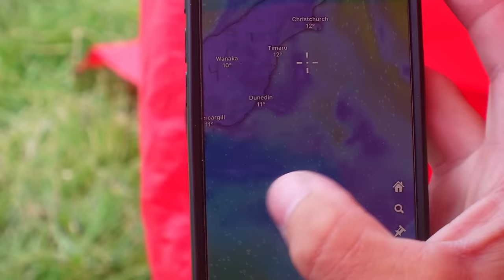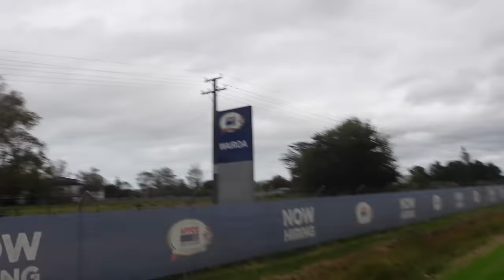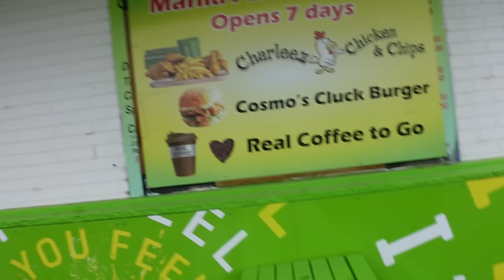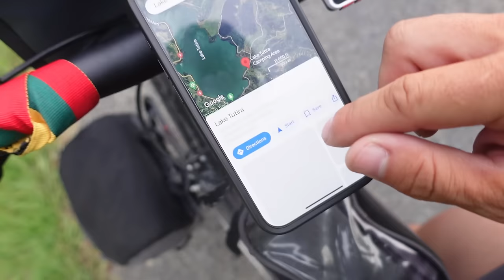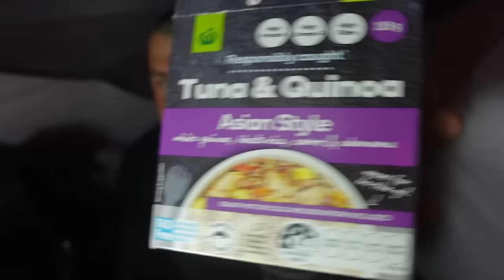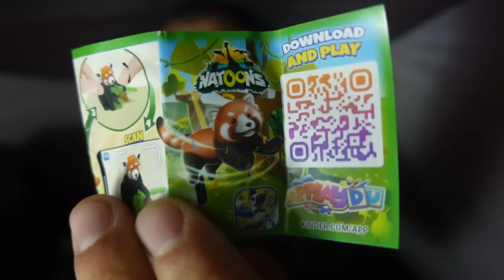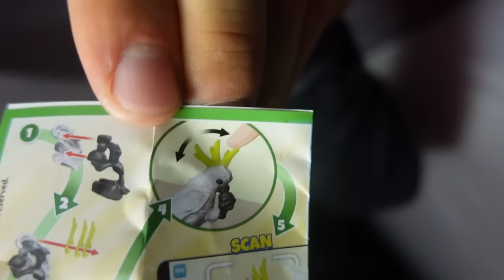Su Velykom visus !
Ačiū Tau!👊
KELIONĖS APRANGA/ĮRANGA/ATRIBUTIKA

💥Apranga
Marškinėliai

💥Priedai:
Multifuncinis įrankis

💥Turistinė įranga
Palapinė

Music of this video:
ES_Are You Ready - Philip Ayers
ES_Can't Help It (Instrumental Version) - spring gang